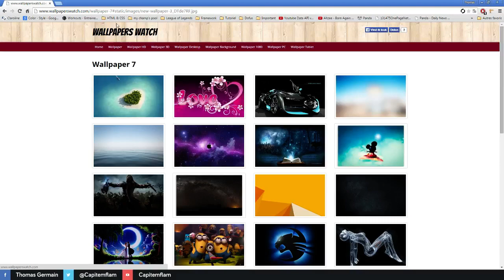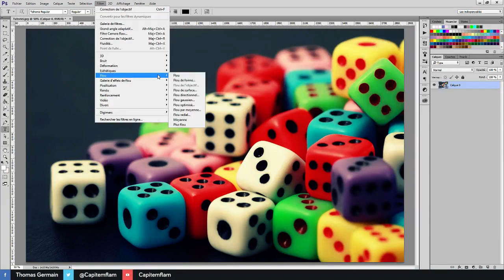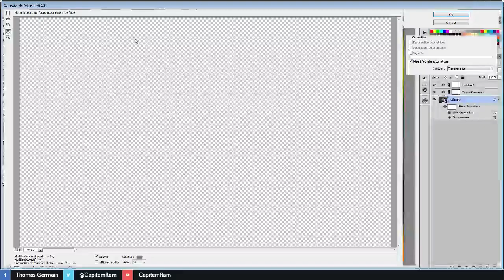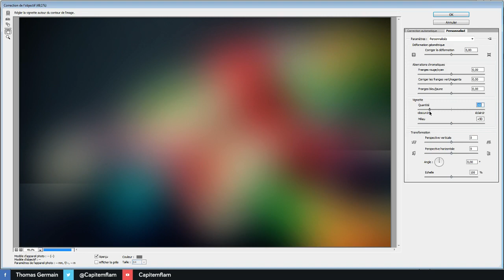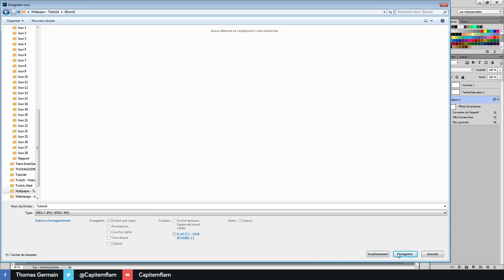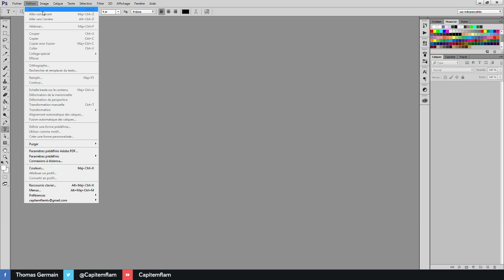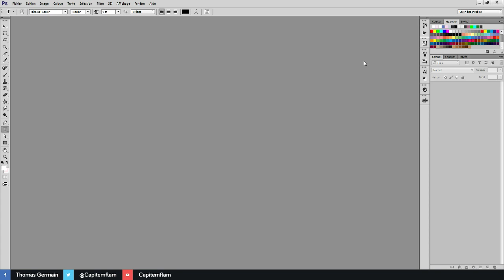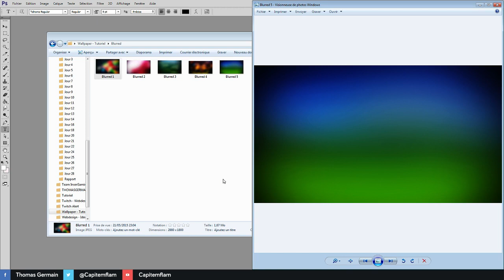Tutoriel Photoshop - Créer un fond d'écran "Blurred" (+ automatisation)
Durant se tutoriel je vous apprend à créer une fond d'écran de type "blurred" ainsi qu'à automatiser la création à grande échelle.